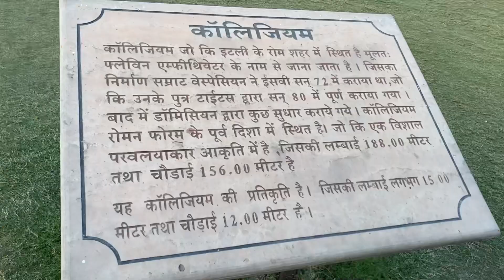Tour To 7 Wonders Of The World At Affordable Prices || Kota Rajasthan || TRAVEL VLOG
Best places to visit in Kota, Rajasthan

Video editing: VN video editor
Thumbnail: InShot